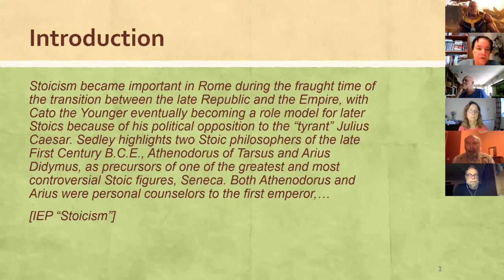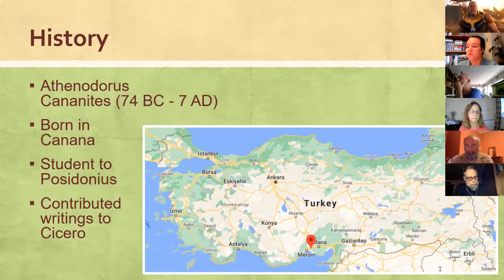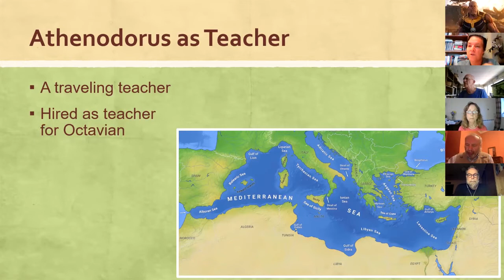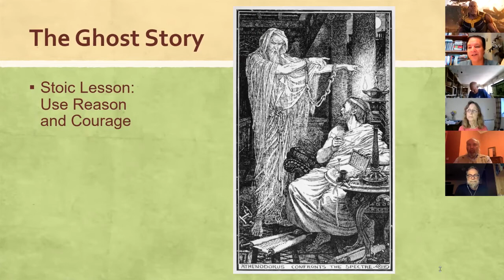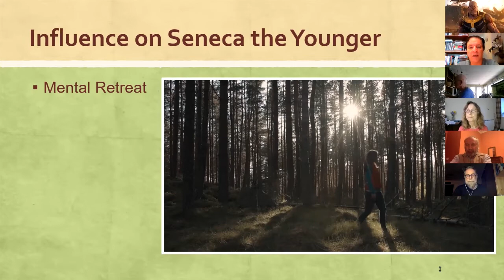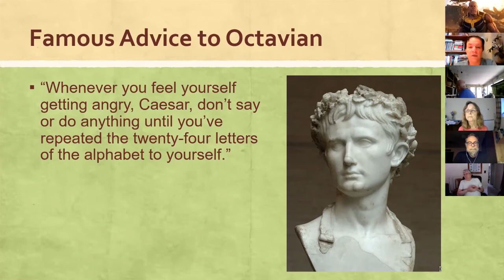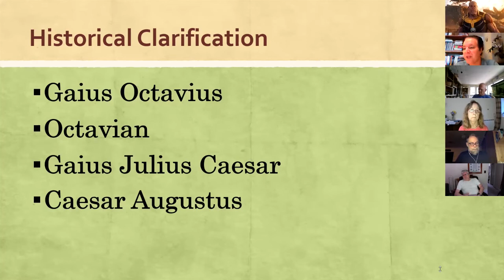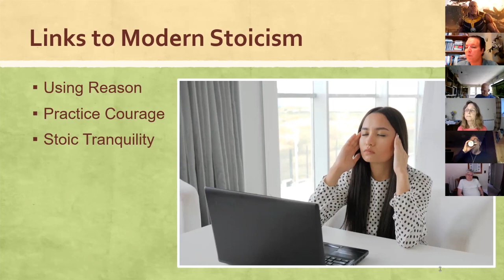Lecture "Athenodorus Cananites" 4-18-2021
"Athenodorus Cananites" StoicDan’s lecture on Athenodorus includes one of the oldest ghost stories in history, plus 2 lessons about pausing before you react and how to keep your focus. Lecture by StoicDan 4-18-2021. Recorded for Stoic Salon (UK) and Orlando Stoics (USA). Please share if your friends can benefit.